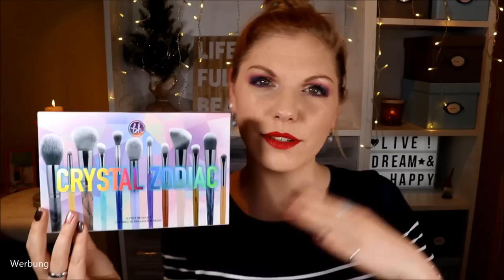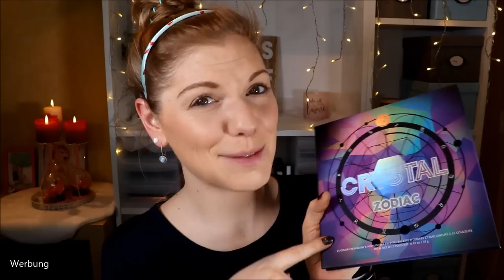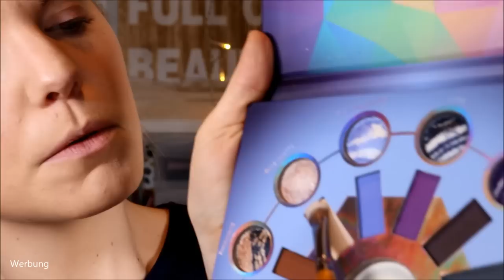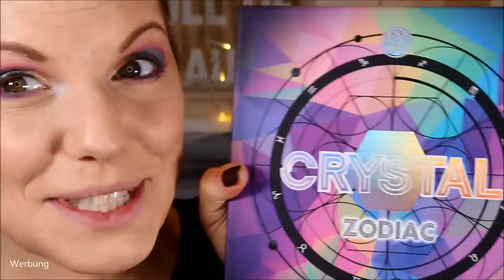NEU im dm - bh cosmetics ZODIAC CRYSTAL Edition & Verlosung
Heute stelle ich euch die neue Lidschattenpalette sowie das Pinselset von der bh cosmetics ZodiacCrystal Reihe vor :)
Ja - es wird bunt :D

Für die Ungeduldigen :) :
Ab 12:20 werden die Lidschatten geswatched
Ab 16:00 werden die Augen geschminkt

♡ Schreibe mir einen lieben Kommentar unter dieses Video mit RAINBOW

Liebe Grüße
Claudi